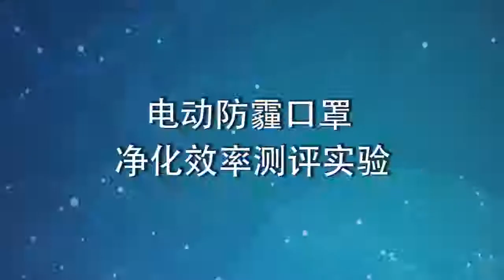Маска от Сяоми - Береги своё здоровье.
ЖЕЛАЕТЕ ПОМОЧЬ В РАЗВИТИИ МОЕГО КАНАЛА?
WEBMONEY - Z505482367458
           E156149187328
PAYEER - P21477355
СПАСИБО!